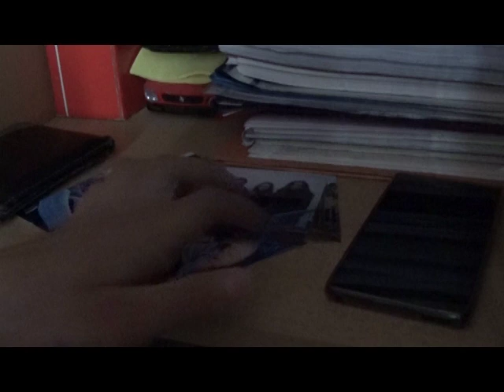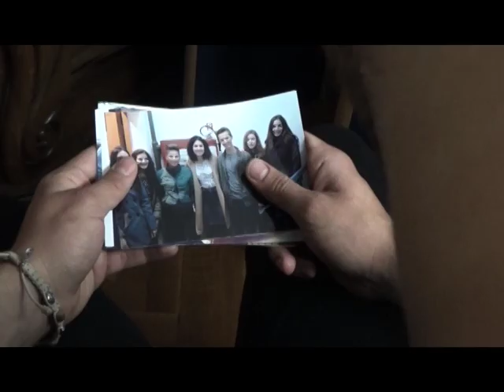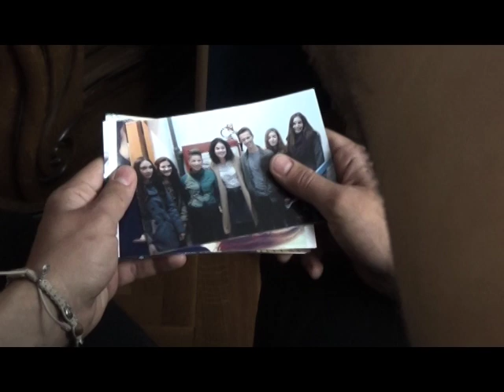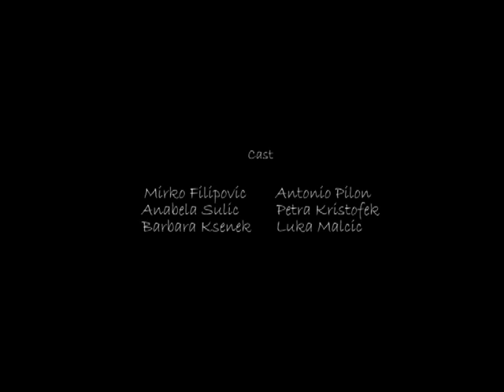"Youth" Short Movie 2016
director: Dora Tomljanović
actors: Mirko Filipović, Anabela Sulić, Petra Krištofek, Antonio Pilon, Barbara Kšenek, Luka Malćić
country: Croatia